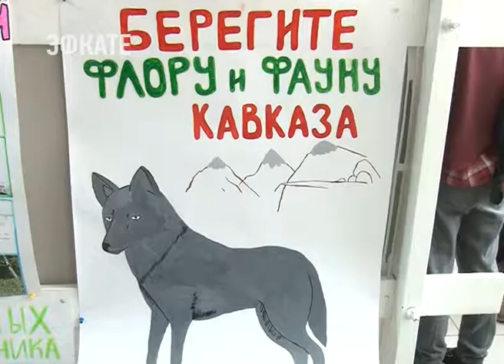В СГУ проходит Эколого-научный образовательный форум. Новости Эфкате Сочи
«Тайные грани и перспективы развития особо охраняемой природной территории — Кавказский государственный биосферный заповедник им. Шапошникова». Так называется эколого-научный образовательный форум, который проходит в Сочинском государственном университете.

За несколько дней до начала форума студентов попросили подготовить фотоматериалы и художественные работы на тему защиты природы. И сами преподаватели не ожидали, что взгляд на экологическую проблему будет таким острым и волнующим.

Сочи. Новости.
Телеканал Эфкате.